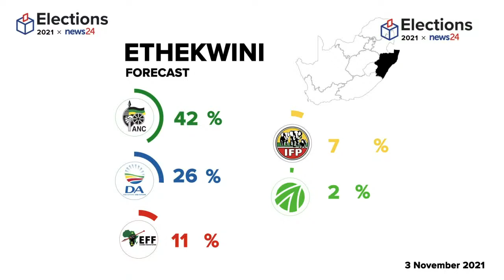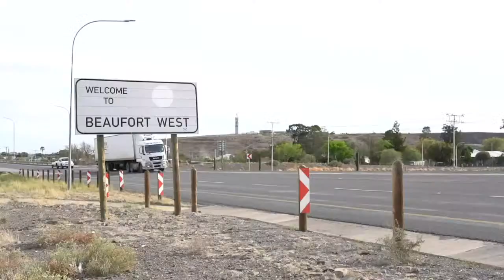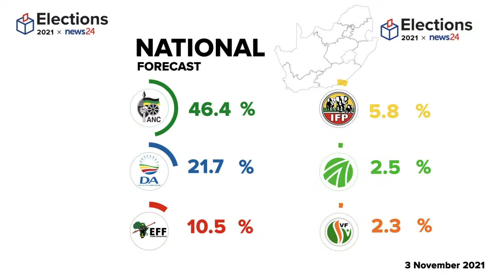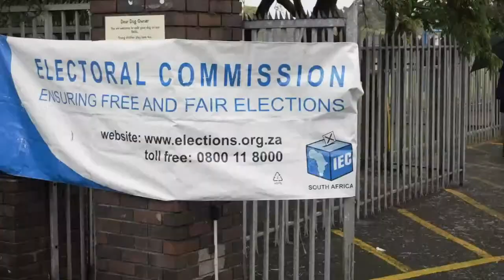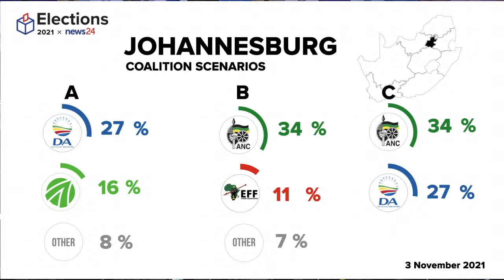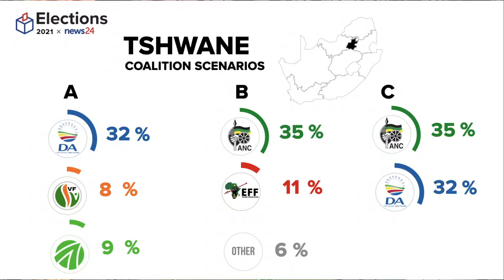WATCH LIVE | Ballot Box: Winners, losers and kingmakers - News24 wraps a landscape-changing election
Join News24 editor-in-chief Adriaan Basson in this final instalment of the Ballot Box as he wraps up this landscape-changing election. He'll be joined in studio by analysts Tinyiko Maluleke and Dawie Scholtz as well as News24 Assistant Editor for in-depth news Pieter du Toit and political editor Qaanitah Hunter. On the agenda is the ANC's showing at the polls, eThekwini, ActionSA, turnout and coalitions.